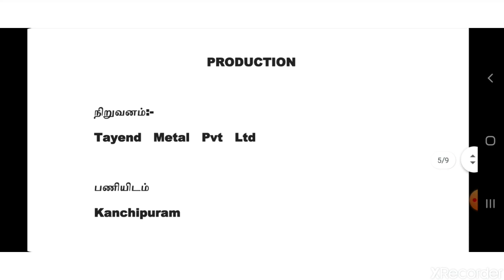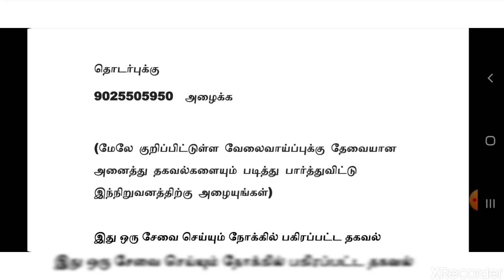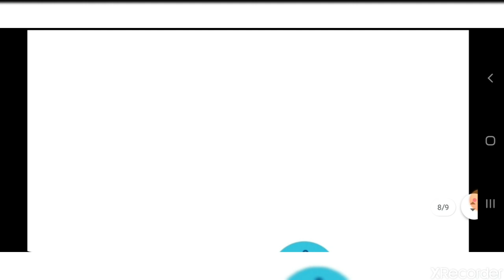MANUFACTURING INDUSTRY JOBS | Tamilnadu Private Jobs | Private Jobs 2021 | Tamil | tamilnadujobs2021